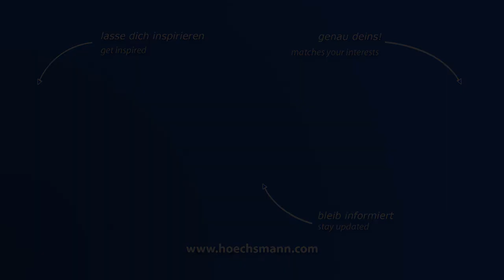MORBIDELLI AUTHOR 600K (Höchsmann Klipphausen)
MORBIDELLI CNC-Bearbeitungszentrum AUTHOR 600K